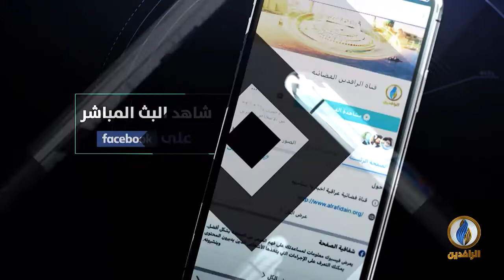طاولة_حوار | سياسة الإفلات من العقاب.. فوضى قانونية أم تواطؤ؟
ضيوف الحلقة:
د. رافع الفلاحي - كاتب وباحث سياسي
معن الجيزاني - صحفي استقصائي عراقي
د. علي الخفاجي - طبيب مساند لثورة تشرين
ــــــــــــــــــــــــــــ
تقديم:
ماجد الجميلي